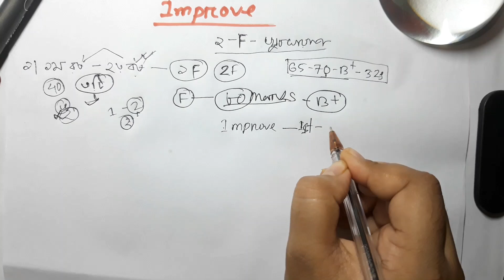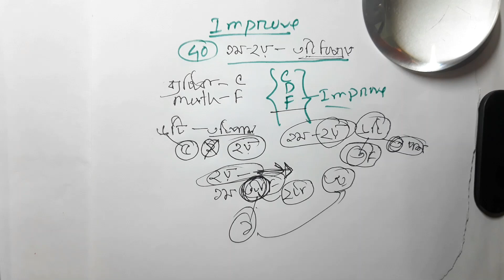ইম্প্রুভ কি?পাশ মার্কস কত।Improve.National university.Economics Library